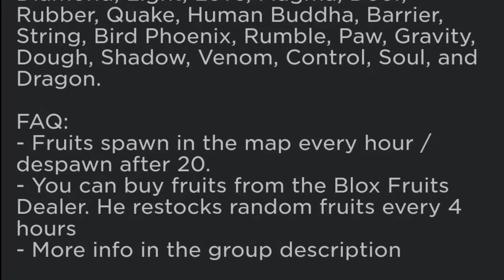blox fruit hacker auto farm